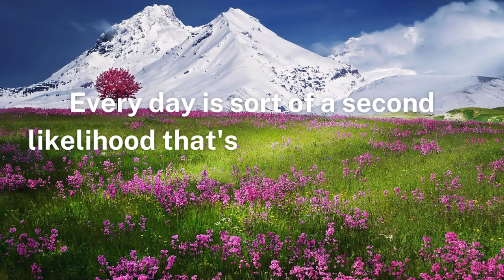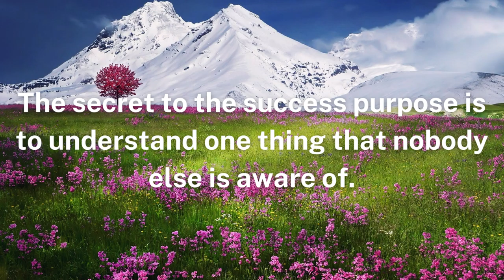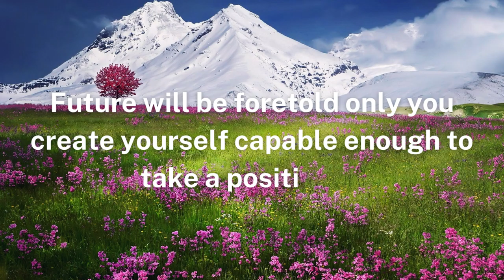Inspirational Quotes | Everyone desires to win however nobody is | Inspiration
Fix Motivation channel has been serving you the life changing quotes, famous quotes and best motivational quotes.

inspiration quotes in english
inspiring speech on life